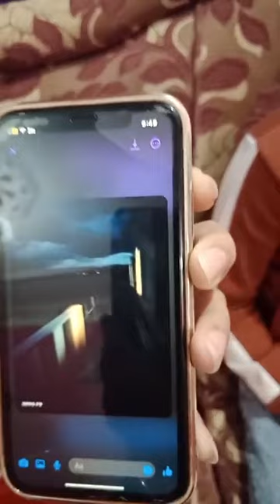أدعيلي وخلي أ.بـويا يدعيلي إحنا بنغـرق ... زوجة أحد الضـحايا تروي بإنـهيار المكالمة الأخـيرة بينهم